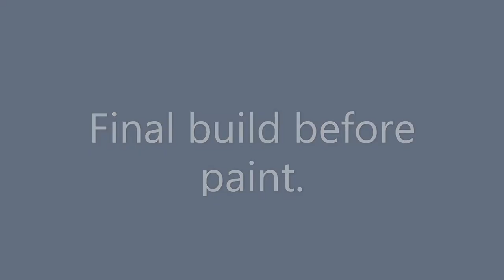The Making of SRY MP15DC #153 Part 6: Final Details & Ditch Lights.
Every prototype locomotive is unique. Each model can reflect these defining characteristics. This is the final build content before the painting procedure. The Ditch Lights Revisited @ 3:43